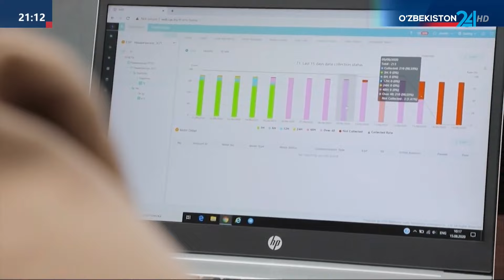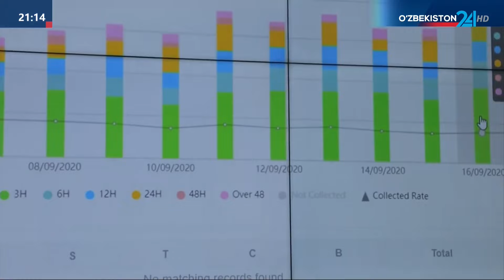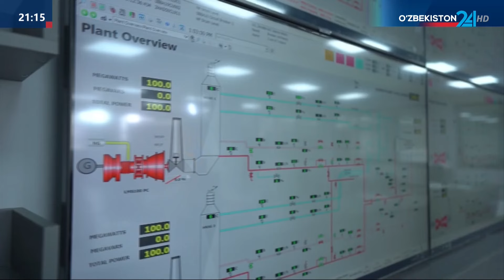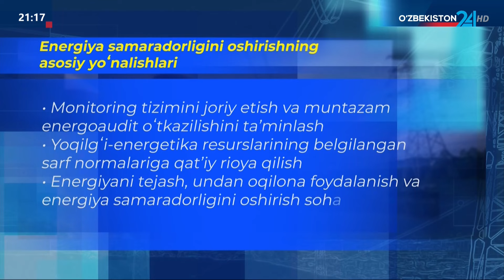Qonun: Energiyani tejash, undan oqilona foydalanish va energiya samaradorligini oshirish to‘g‘risida